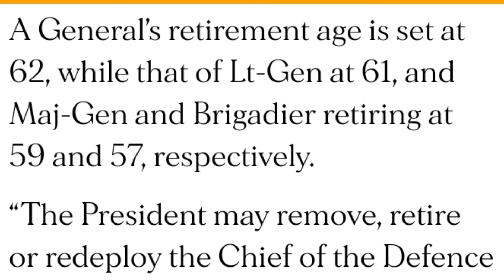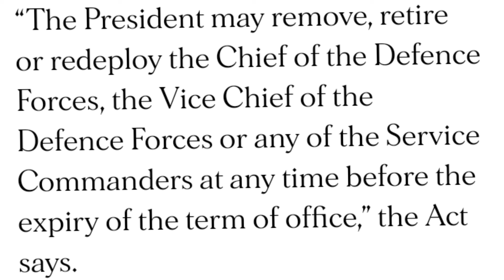BOMBSHELL! Babu Owino EXPOSES Ruto's SECRET Plans To Install a CDF From Rift Valley Before 2027.